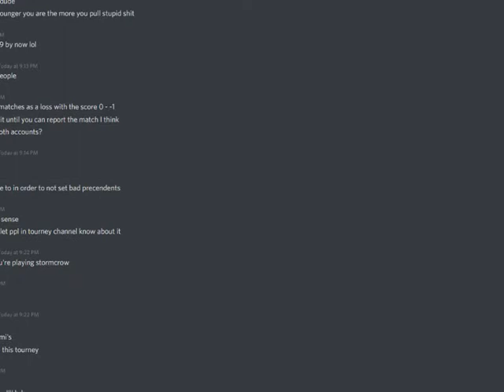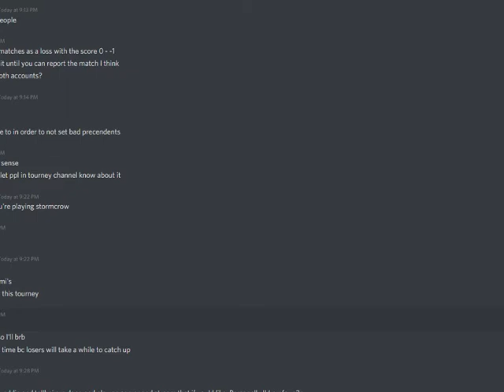Fray (Ness, Falcon) vs Stormcrow (Ness) - EC642920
EC Netplay tourney 2/9/20
P2P - 2 frame delay
Round 2 Winners